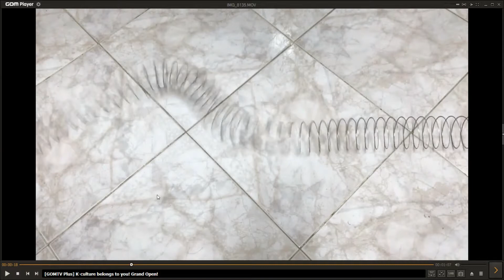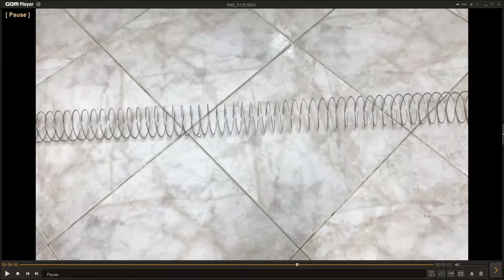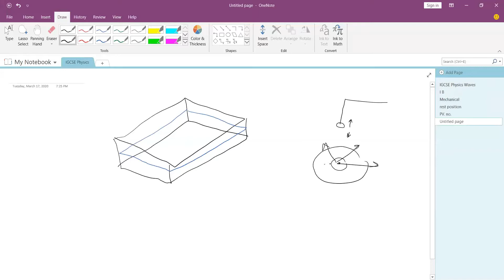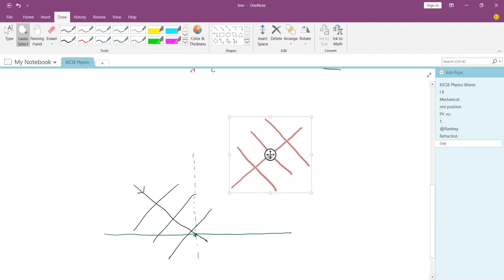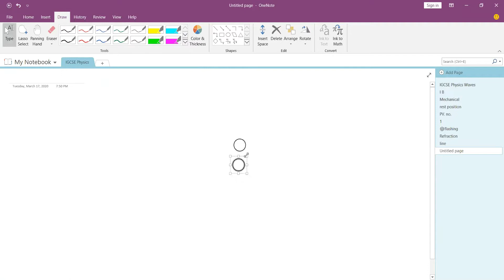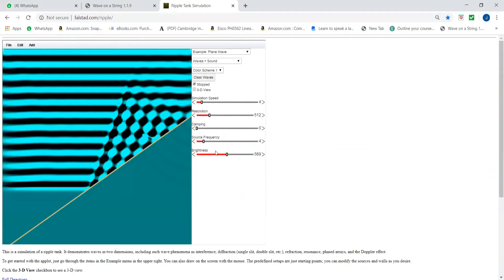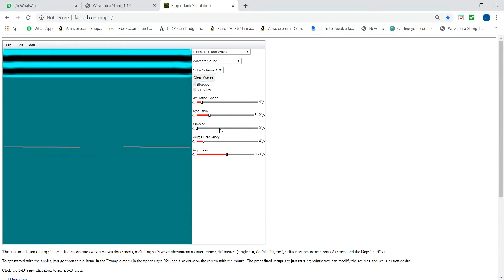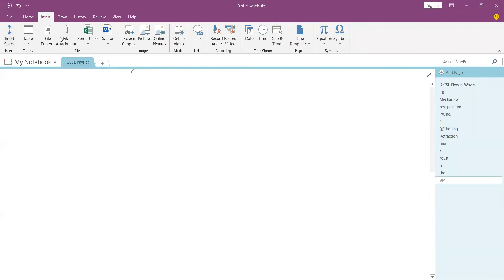IGCSE Properties of Waves online class in Arabic (John Heshmat)